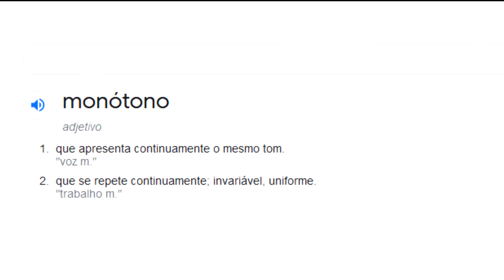ABRIMOS A FIRMA Grilado's Net Fibra ‹ Grilado ›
Descrição

Aperte em MOSTRAR MAIS...

Discord do Canal - FECHADO

PC Config
Placa de Video: AMD RX580 8G
Processador: Ryzen 5 2600
Placa mãe: Asus Prime B350M-A
Fonte: EVGA 650w Power Supply
GBRAM: 8G RAM

Vlw quem assistiu ai rapaziada nozis tmj!!!